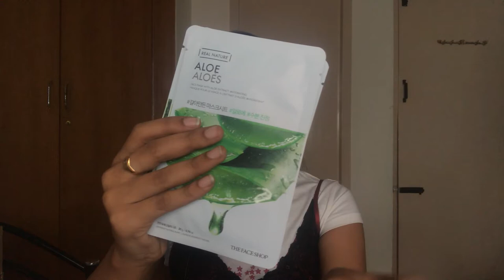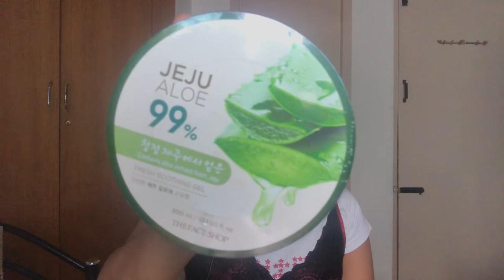NYKAA INDEPENDENCE DAY SALE || *FREE GIFTS* || HUGE DISCOUNTS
I have received many free gifts.